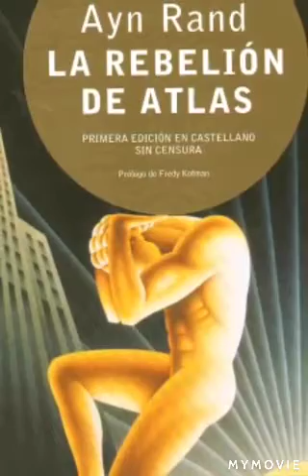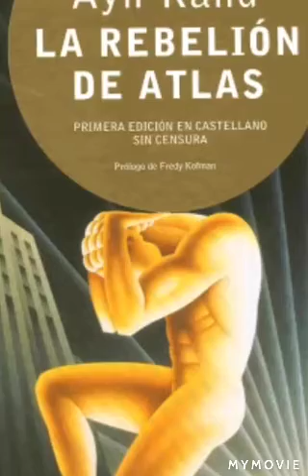Toda la novela: La rebelión de Atlas de Ayn Rand (Loquendo)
La rebelión de Atlas
 Idioma
 Descargar PDF
 Reloj
 Editar
 Este artículo es sobre la novela.  Para las adaptaciones cinematográficas, consulte Atlas Shrugged (serie de películas).
 Atlas Shrugged es una novela de 1957 de Ayn Rand.  La cuarta y última novela de Rand, también fue la más larga, y la que ella consideraba su obra maestra en el ámbito de la escritura de ficción. Atlas Shrugged incluye elementos de ciencia ficción, misterio y romance, y contiene la declaración de objetivismo más extensa de Rand en cualquiera de sus obras de ficción.  El tema de Atlas Shrugged, como lo describió Rand, es "el papel de la mente del hombre en la existencia".  El libro explora una serie de temas filosóficos a partir de los cuales Rand desarrollaría posteriormente el objetivismo.  Al hacerlo, expresa la defensa de la razón, el individualismo y el capitalismo, y describe lo que Rand vio como los fracasos de la coerción gubernamental.

Primera edición
Autor Ayn Rand
País Estados Unidos
Idioma inglés
Género Ficción filosófica Ciencia ficción Ficción de misterio
Novela romántica Ciencia ficción libertaria
Publicado 10 de octubre de 1957
Editor Casa al azar
Paginas 1,168 (primera edición)
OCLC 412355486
El libro describe un Estados Unidos distópico en el que las empresas privadas sufren bajo leyes y regulaciones cada vez más onerosas.  La ejecutiva del ferrocarril Dagny Taggart y su amante, el magnate del acero Hank Rearden, luchan contra los "saqueadores" que quieren explotar su productividad.  Dagny y Hank descubren que una figura misteriosa llamada John Galt está persuadiendo a otros líderes empresariales para que abandonen sus empresas y desaparezcan como una huelga de individuos productivos contra los saqueadores.  La novela termina con los huelguistas planeando construir una nueva sociedad capitalista basada en la filosofía de la razón y el individualismo de Galt.

 Atlas Shrugged recibió críticas en gran parte negativas después de su publicación de 1957, pero logró una popularidad duradera y ventas continuas en las décadas siguientes.  Después de varios intentos fallidos de adaptar la novela para el cine o la televisión, se lanzó una trilogía cinematográfica basada en ella entre 2011 y 2014. El libro también ha ganado popularidad entre los pensadores y políticos libertarios y conservadores [cita requerida].

 Sinopsis Editar
 Configuración Editar
 Atlas Shrugged se desarrolla en un Estados Unidos distópico en un momento no especificado, en el que el país tiene una "Legislatura Nacional" en lugar del Congreso y un "Jefe de Estado" en lugar de un Presidente.  Estados Unidos también parece estar acercándose a un colapso económico, con una escasez generalizada, constantes fracasos comerciales y una productividad severamente disminuida.  El gobierno ha extendido gradualmente su control sobre las empresas al aprobar regulaciones cada vez más estrictas que favorecen cada vez más a las corporaciones establecidas y estancadas, especialmente aquellas que tienen buenas conexiones en Washington.  El escritor Edward Younkins dijo: "La historia puede describirse simultáneamente como anacrónica y atemporal. El patrón de organización industrial parece ser el de finales del siglo XIX; el estado de ánimo parece ser cercano al de la era de la depresión en la década de 1930. Tanto las costumbres sociales  y el nivel de tecnología recuerdan a los de la década de 1950 ". Se encuentran disponibles muchas tecnologías de principios del siglo XX, y las industrias del acero y del ferrocarril son especialmente importantes;  pero las tecnologías posteriores, como los aviones a reacción y las computadoras, están en gran parte ausentes. Hay muy poca mención de personas o eventos históricos, ni siquiera eventos importantes como la Segunda Guerra Mundial. Aparte de los Estados Unidos, a la mayoría de los países se les conoce como "Estados del Pueblo" y se supone que son socialistas o comunistas.